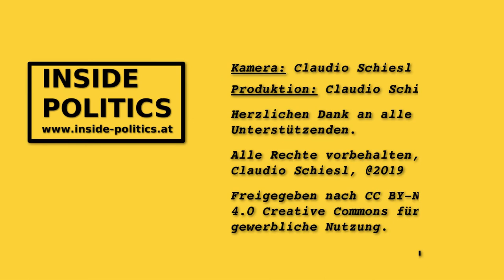Peter Klien: Weils eh wurscht ist - Kurz, Strache, EU-Wahl Inside Politics Ep: 51/2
EUWahl PeterKlien Kurz - Satiriker Peter Klien (ORF) von der Late Night Show "Willkommen Österreich", spricht über seine Eindrücke von der Europa-Wahl. Er analysiert dabei die Ergebnisse und gibt Antworten darauf, was für Satiriker die Basis ihres Werkens ist.